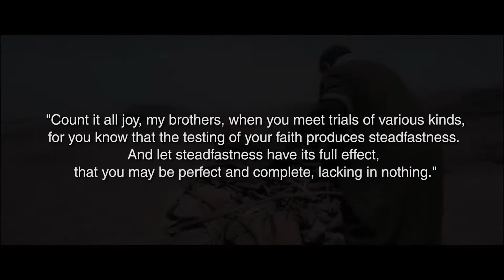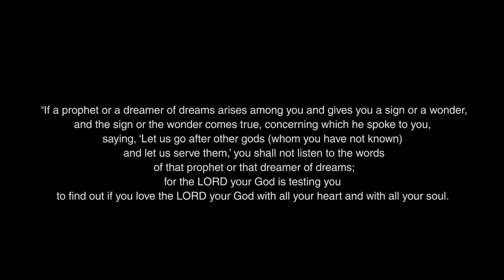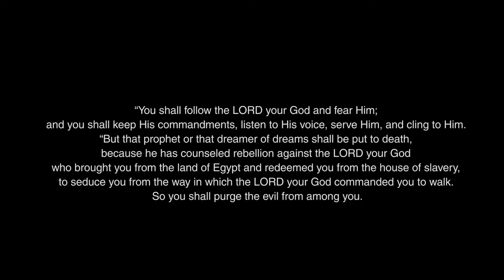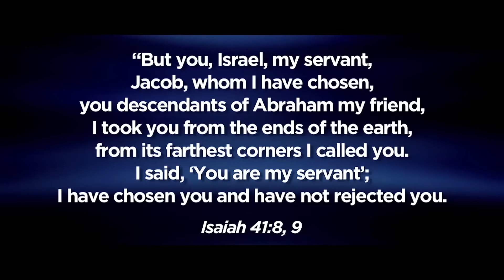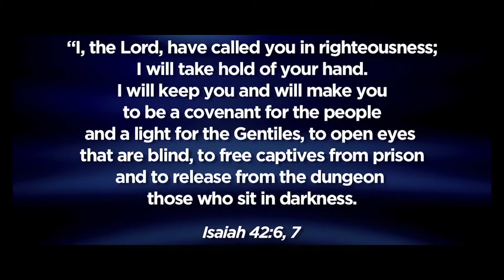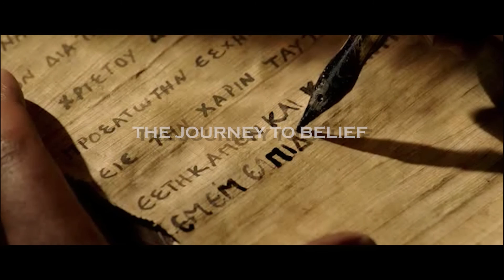ISAIAH 53 - A Journey Of Belief - GOD HELP US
The Prophecy of Isaiah 53.  Is it referring to the young Jewish Nazarene, Jesus... Yeshua?

"Don't misunderstand why I have come. I did not come to abolish the Law of Moses or the writings of the prophets. No, I came to accomplish their purpose.'       Jesus Christ            Matthew 5:17

Thank you to all those offering God's much needed help and love to the world today and also to the many talented people whose creative images and audio are contained in this presentation.

** Watch in Full Screen HD **

Credits:

Please support the following Youtube channel -

Please support these artists:

Opening Sequence:
The Bible [Television Miniseries 2013]Part 1
I Do Not Own This Videograph. It Is The Property Of Lightworks Media.

Crucifixion and Death sequence:
The Bible [Television Miniseries 2013]Part 9

Peace of God be with you.